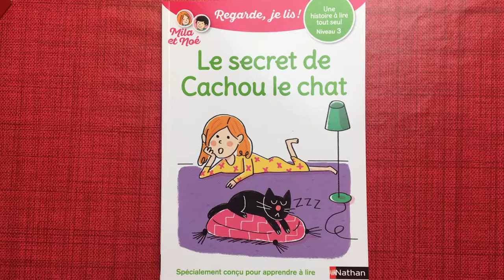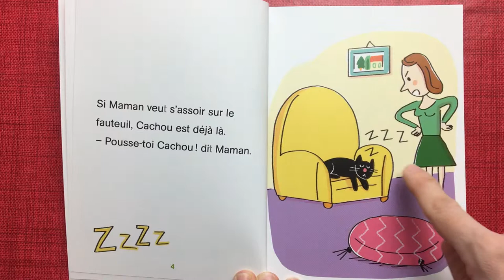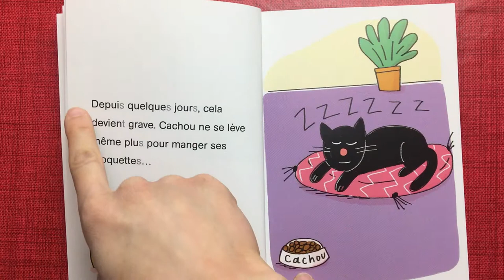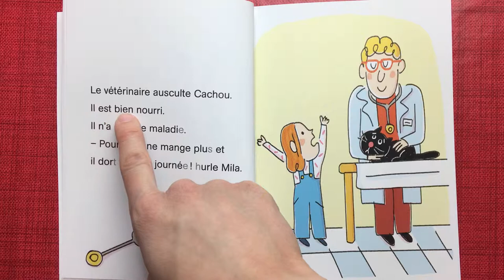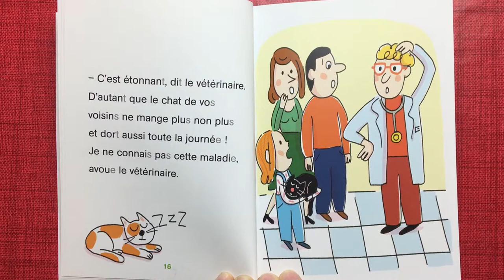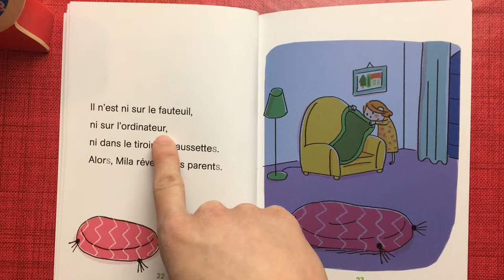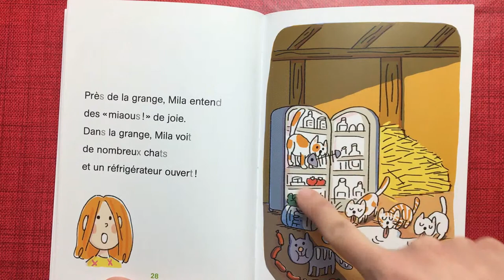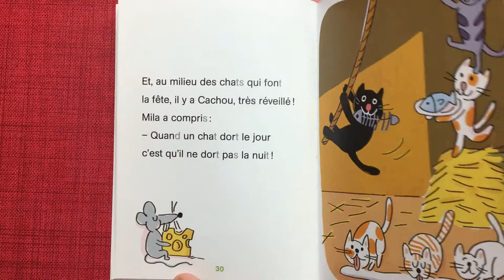Le secret de cachou le chat - Une histoire pour s'entraîner à lire - Niveau 3, Livre 2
Voici un autre livre fait pour s'entraîner à lire chez soi en tout autonomie.

Dans cette vidéo, je vous propose de lire avec moi, lentement, cette petite histoire afin de vous entraîner à lire en français.

J'espère que cette vidéo vous plaira ! Bon visionnage à tous !